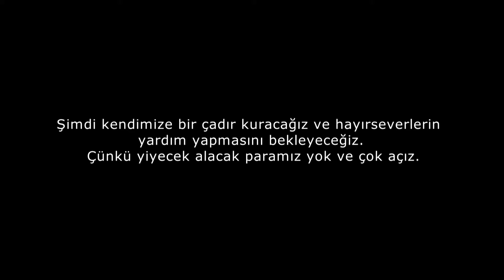Habibe İsak Hasan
Habibe İsak Hasan (60), Diinsoor bölgesinden, köyden 200 kişiyle birlikte göç ederek başkent Mogadişu yakınlarına kadar gelmiş. Çocukları ve torunlarını da yanına almış. “Köyümüzden bir kişi kamyonunu bize tahsis etti. 200 kişi bir kamyonun arkasına doluştuk ve molalarla birlikte 3 günde buraya ulaştık. Hayatımızı kurtarmak için bu göçe mecburduk. Şimdi kendimize bir çadır kuracağız ve hayırseverlerin yardım yapmasını bekleyeceğiz. Çünkü yiyecek alacak paramız yok ve çok açız.”